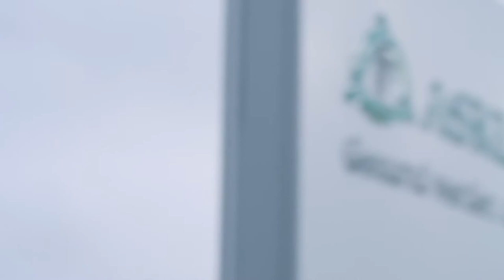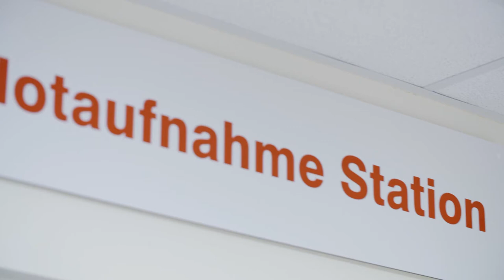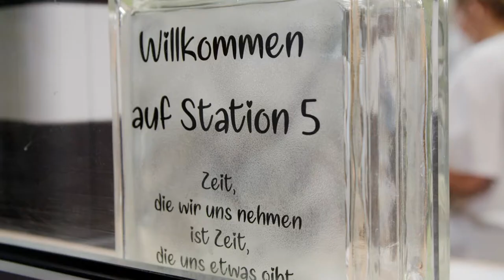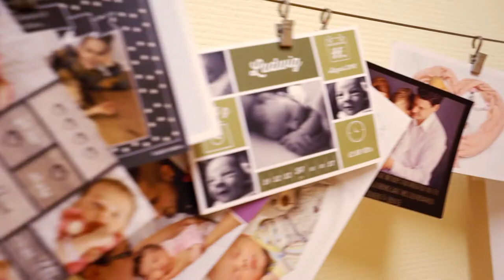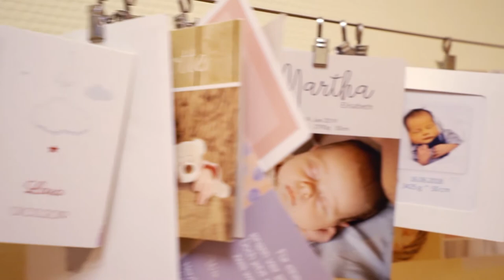Asklepios Klinikum Schwalmstadt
Neben der Allgemein- und Viszeralchirurgie verfügt das Klinikum über eine Unfallchirurgie, Orthopädie und Neurochirurgie sowie über eine eigenständige Klinik für Gefäßchirurgie. Außerdem gibt es eine Klinik für Anästhesie, Notfall- und Intensivmedizin, eine Gynäkologie und die Geburtshilfe. Zu den acht Fachbereichen gehören auch die internistische Abteilung mit den Teilbereichen Kardiologie, Pulmologie, Gastroenterologie und Intensivmedizin sowie die Hämatologie, Onkologie und Palliativmedizin. Das zu den Asklepios Schwalm-Eder-Kliniken gehörende Asklepios Klinikum Schwalmstadt ist akademische Lehrkrankenhaus der Universität Marburg. Es ist ein gut ausgestattetes, leistungsstarkes Krankenhaus der Grund-, Regel- und Notfallversorgung mit 224 Betten.